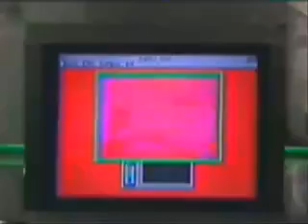ANGÉLICA ESTREANDO NA GLOBO